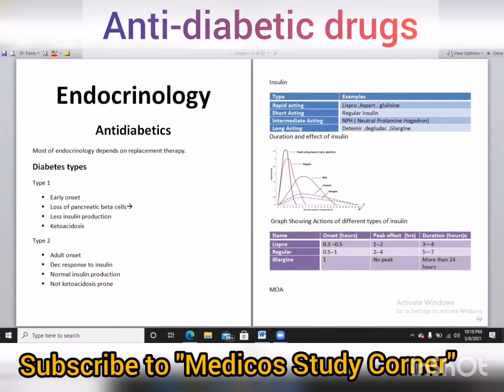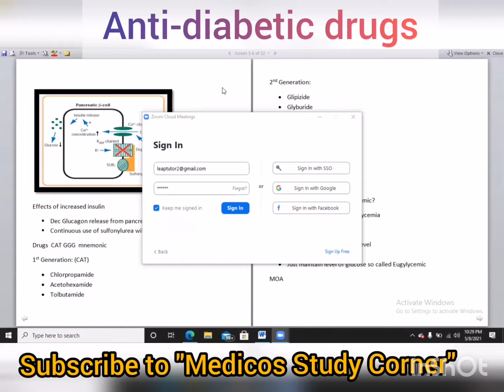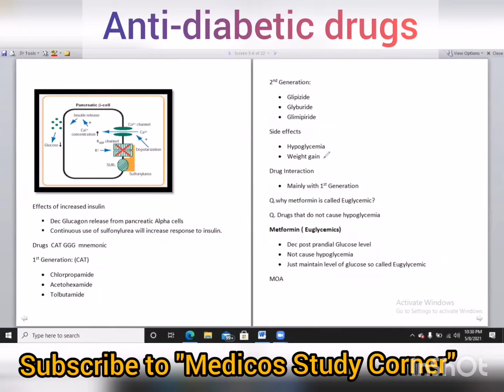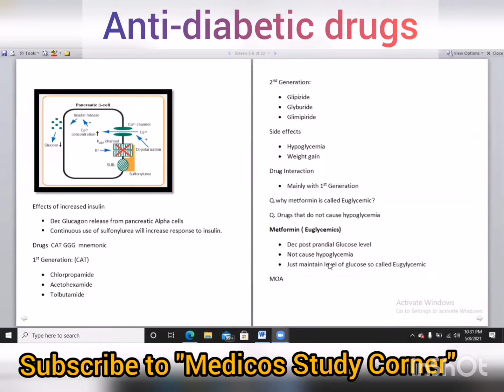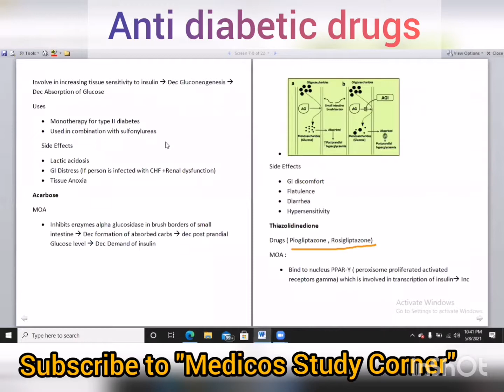Antidiabetics Drugs | Endocrinology | Pharmacology lecture Series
Medicos Study Corner is presenting Pharmacology Lecture series for MBBS,BDS,DPT,D pharm and Pharm D students